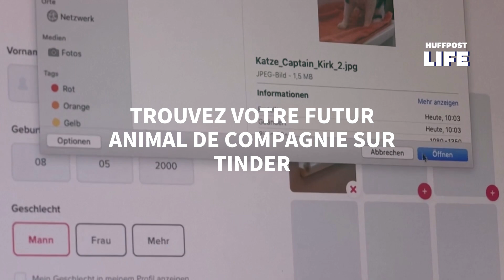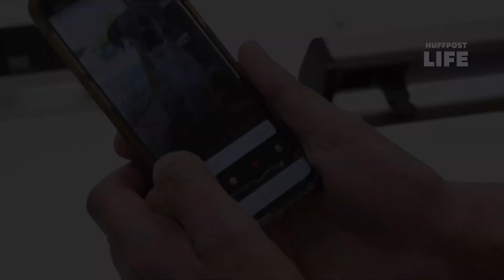Ce refuge pour animaux allemand utilise Tinder pour une excellente raison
L'application de rencontre permet désormais de trouver son futur animal de compagnie dans les alentours de Munich, en Allemagne.